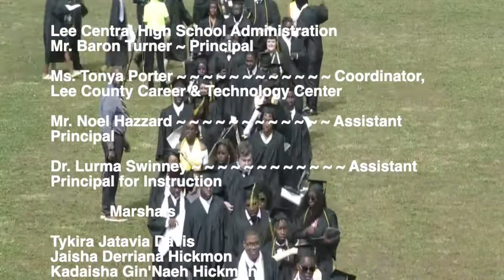2022 Lee Central High School Commencement